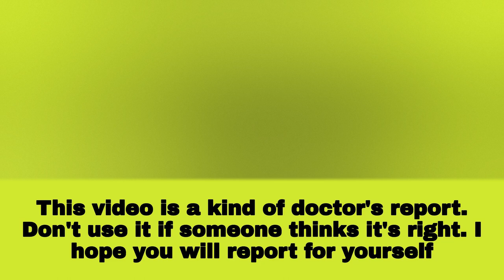Concentric hypertrophy || Pericardial effusion || ECHO - CARDIOGRAPHY REPORT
Concentric hypertrophy || Hypokinesia (apical-inferior) with moderate LV systolic dysfunction || Pericardial effusion.

ECHO - CARDIOGRAPHY REPORT, Echocardiography 2D.,echocardiography, Amader Hospital, Concentric hypertrophy, Hypokinesia (apical-inferior) with moderate LV systolic dysfunction, Mild pericardial effusion, echo report format, echo report example, concentricity symbol, pericardial effusion ultrasound, pericardial effusion radiology

Hypokinesia (apical-inferior) with moderate LV systolic dysfunction,
ECHO - CARDIOGRAPHY REPORT,
Amader Hospital,
Concentric hypertrophy,
Mild pericardial effusion,
echo report format,
pericardial effusion ultrasound,
echo scan on heart,
نقص الحركة (قمي-أدنى) مع ضعف ضغط الدم الانقباضي المعتدل,
伴有中度左室收缩功能障碍的运动机能减退（心尖-下）,
Hypokineze (apikální-nižší) se středně závažnou systolickou dysfunkcí levé komory,
kohtalainen LV-systolinen toimintahäiriö,
ECHO - KARDIOGRAFIARAPORTTI

ECHO Report:
AO : 25 mm LVIDd : 36 mm IVSTd : 16 mm
LA : 30 mm LVIDs : 27 mm PWTd : 15 mm
ACS : 16 mm EF : 39 % RVIDd : 21 mm

TAPSE : 21 mm

Wall Motion: Hypokinesia (apical-inferior) with Moderate LV systolic dysfunction
Cavity: Normal LA & LV; Normal RA & RV; Normal AO, PA & IVC;
Septum: Intact IAS & IVS
Mild pericardial effusion seen measuring about 0.79 cm
Valves: Morphologically all valves are normal.

Conclusion:
* Concentric hypertrophy
* Hypokinesia (apical-inferior) with moderate LV systolic dysfunction EF-39%
* Mild pericardial effusion.
* Normal RV systolic function.

Advice: For colour Doppler

Dr. Anup Kumar Howlader